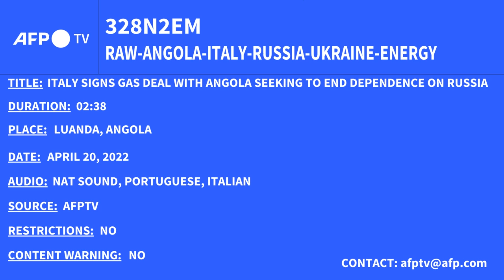ITALY SIGNS GAS DEAL WITH ANGOLA SEEKING TO END DEPENDENCE ON RUSSIA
Italy's Foreign Minister Luigi Di Maio and Energy Transition Minister Roberto Cingolani sign a deal with Angola to ramp up gas supplies from the southern African country as it urgently scrambles to break away from Russian gas over the Ukraine war. The two ministers also met Angola's President Joao Lourenco during their visit to Luanda.